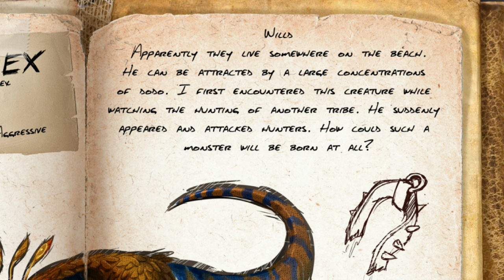Dodo-Rex Confirmed! (ARK: Survival Evolved Dossier) #50: ARK DodoRex Update & Spotlight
I do Lets Play, Dossier, ARK How to's, Guides,  ARK Updates, ARK Theories, Minecraft, Pixelmon, and More!)

 ( I Stream 2-3 Times a week!)